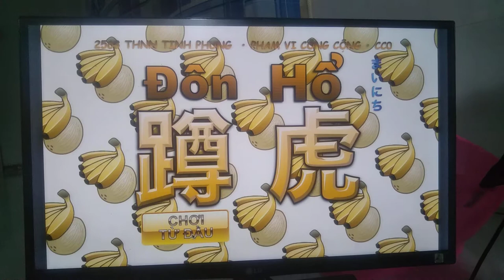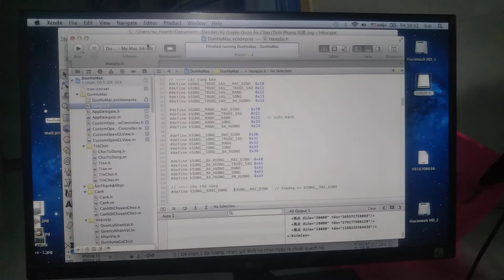Trò Chơi Đôn Hổ - Trận 1, 2 và 3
Trò chơi chúng tôi đang làm. Hai con khỉ (Đôn Hổ - khỉ đột lớn, Cổ Kí - khỉ nhỏ cằm cái súng) đang chạy trốn từ Thái Quốc Xã và phải chạy qua nhiều thử thách để quay về Hoa Sen Vương Quốc.